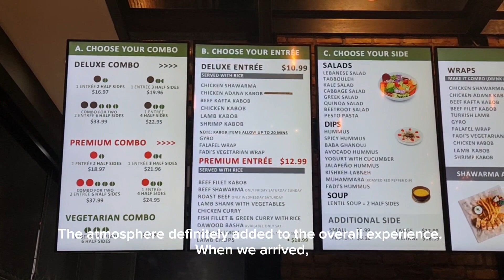Fadi's | Mediterranean Restaurant | Houston | Texas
Fadi's Mediterranean Restaurant wasn't a buffet place , it was more like a platter count at the last on the counter.